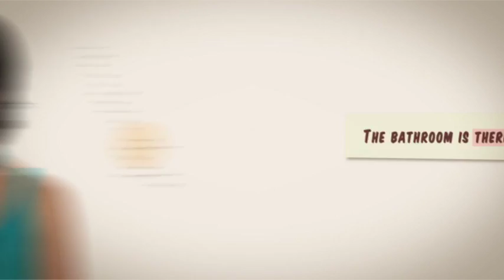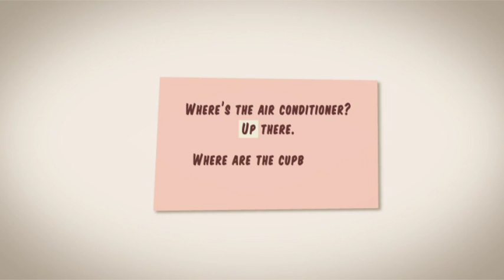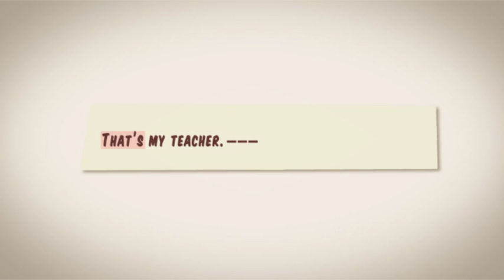English Lesson - How Big is The Apartment - Part 2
Vocabulary about parts of an apartment; abbreviation for classified ads; adjectives used to describe and appartment; asking about measures; adverbial phrases; demonstrative pronouns.